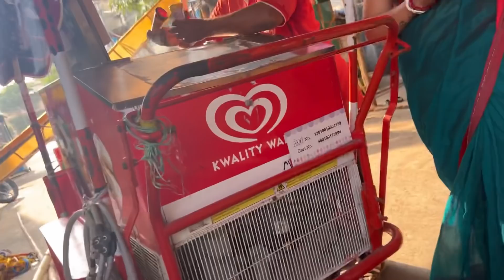Mampi ke jane se sab lage fut fut k rone😭😭|| miss uh Rani ,bhumi 😭😭vlog